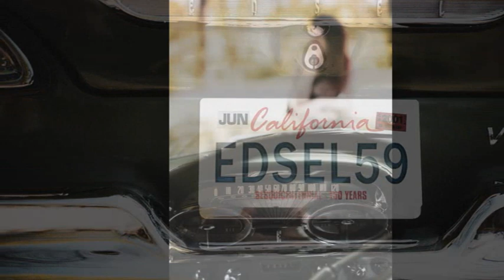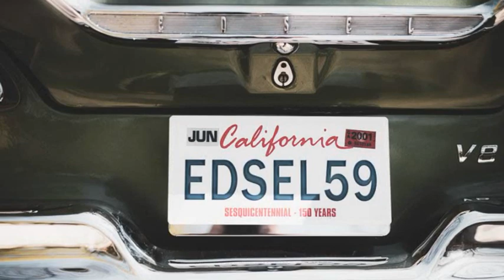the brassbound rockets - my baby left me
"the brassbound rockets" from the new album "edsel 59".
song written by Arthur Crudup
pictures by Stephan "Stevie" Amm
models: Nicole, Martin and the Edsel 59